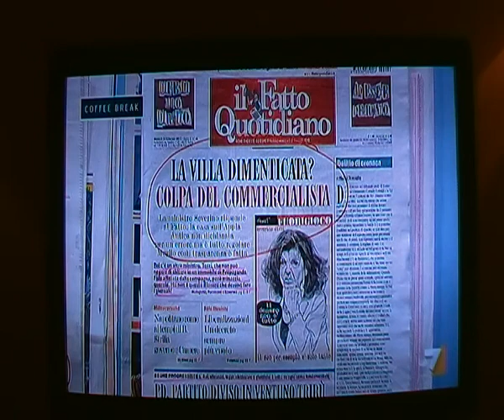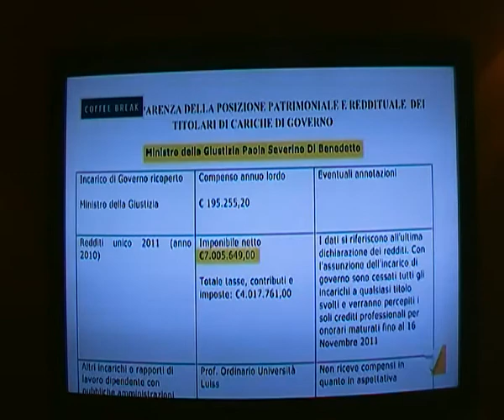COFFEE BREAK LA7 -2°parte (Casta Redditi)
Roma, 24 feb 2012 il deputato Francesco Barbato capogruppo dell'Italia dei Valori in commissione finanze della Camera dei Deputati partecipa alla trasmissione su La7 "Coffèe Break" condotto da Tiziana Panella ed Enrico Vaime - Tra gli ospiti del dibattito moderato da Tiziana Panella: CHIARA SARACENO E LUCA TELESE